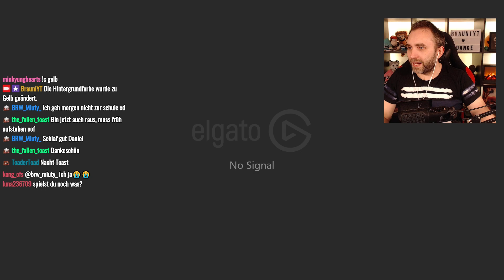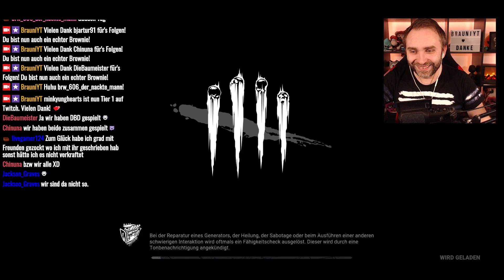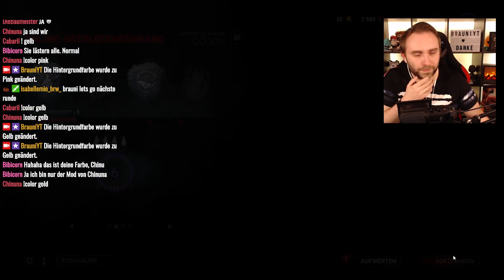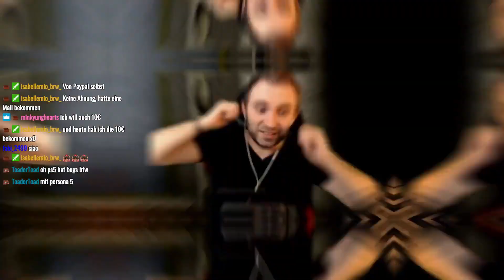Dead by Daylight ★ PC ★ Deutsch